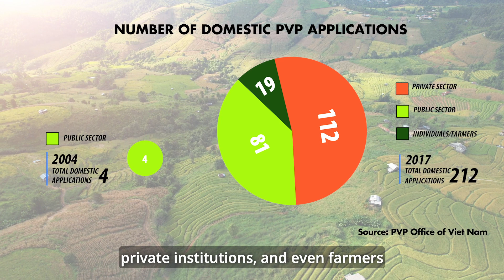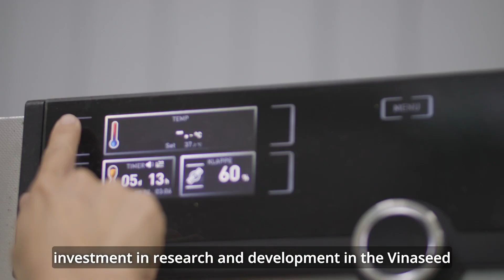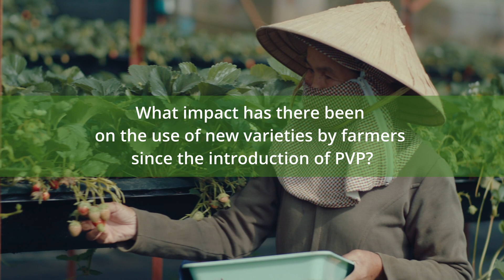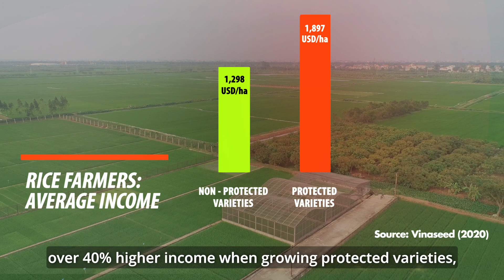Transformation of the seed sector in Viet Nam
Development of the seed sector after UPOV membership results in farmers having greater access to high quality seed